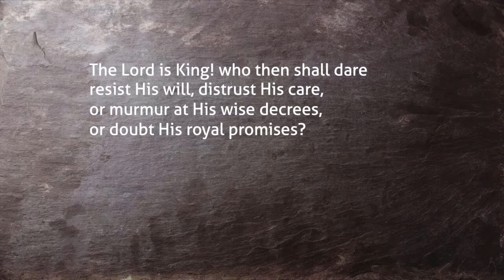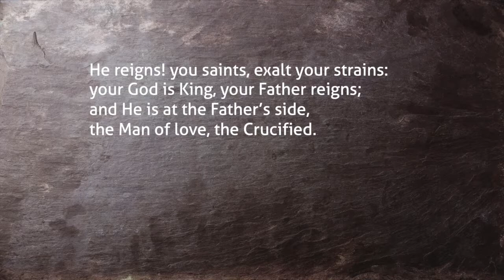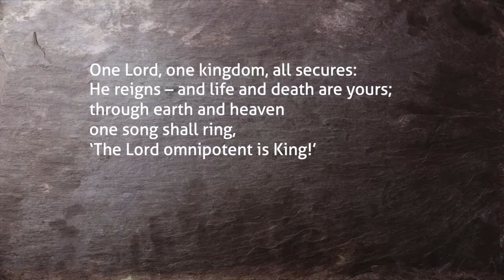The Lord is King; Lift up your voice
Josiah Conder